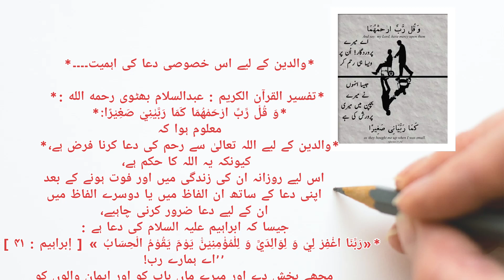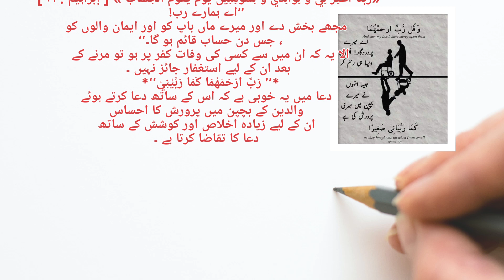Parents key Lye Dua | والدین کے لیے دعا | Islamic Prayers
Parents k lye dua*والدین کے لیے اس خصوصی دعا کی اہمیت۔۔۔۔*

*تفسیر القرآن الکریم : عبدالسلام بھٹوی رحمه الله :*
*وَ قُلْ رَّبِّ ارْحَمْهُمَا كَمَا رَبَّيٰنِيْ صَغِيْرًا:*
معلوم ہوا کہ
*والدین کے لیے اللہ تعالیٰ سے رحم کی دعا کرنا فرض ہے،*
کیونکہ یہ اللہ کا حکم ہے،
 اس لیے روزانہ ان کی زندگی میں اور فوت ہونے کے بعد
 اپنی دعا کے ساتھ ان الفاظ میں یا دوسرے الفاظ میں
 ان کے لیے دعا ضرور کرنی چاہیے،
 جیسا کہ ابراہیم علیہ السلام کی دعا ہے :
*«رَبَّنَا اغْفِرْ لِيْ وَ لِوَالِدَيَّ وَ لِلْمُؤْمِنِيْنَ۠ يَوْمَ يَقُوْمُ الْحِسَابُ » [ إبراہیم : ۴۱ ]*
 ’’اے ہمارے رب!
 مجھے بخش دے اور میرے ماں باپ کو اور ایمان والوں کو
، جس دن حساب قائم ہو گا۔‘‘
الا یہ کہ ان میں سے کسی کی وفات کفر پر ہو تو مرنے کے
بعد ان کے لیے استغفار جائز نہیں ۔
*’’ رَبِّ ارْحَمْهُمَا كَمَا رَبَّيٰنِيْ‘‘*
 دعا میں یہ خوبی ہے کہ اس کے ساتھ دعا کرتے ہوئے
 والدین کے بچپن میں پرورش کا احساس
 ان کے لیے زیادہ اخلاص اور کوشش کے ساتھ
 دعا کا تقاضا کرتا ہے ۔